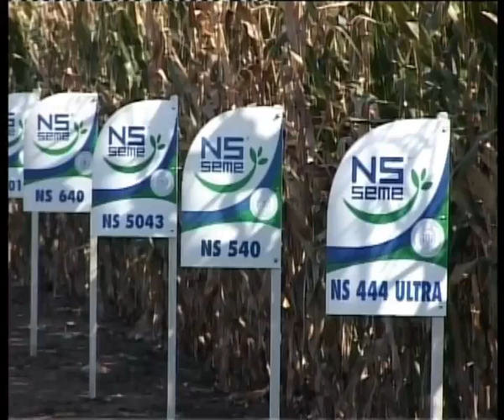Slobodan Damnjanovic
Slobodan Damnjanović - Višnjićevo